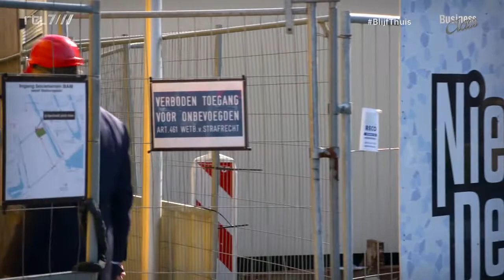Leslie de Ruiter te gast bij Business Class - Project Antoni